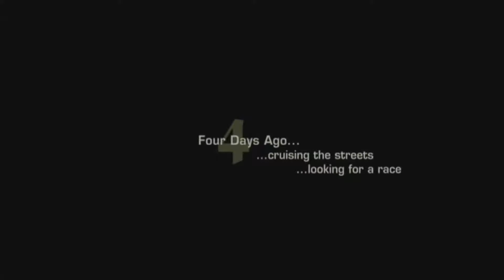NEED FOR SPEED MOST WANTED 2005 (WALKTHROUGH PART 1)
(HELLO FRIEND PLS READ MY FULL DESCRIPTION FIRST)

but i get very funny incident on video is because this copyright is small part of song copyright claim its between 1 min song and what is the funny incident is that song is come in gameplay i didnt added any song on my video

that is funny incident